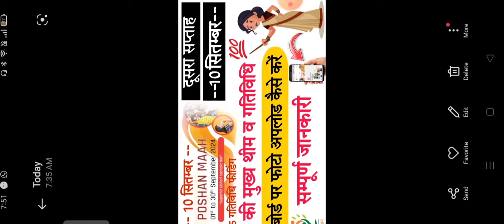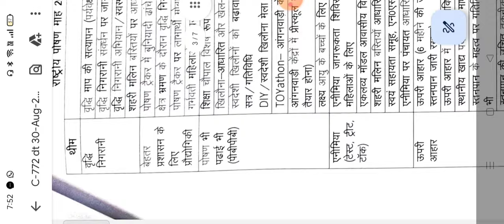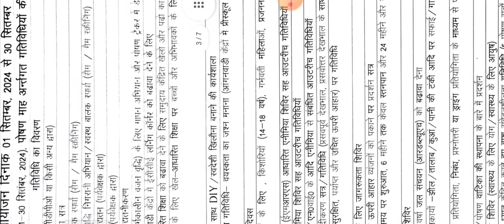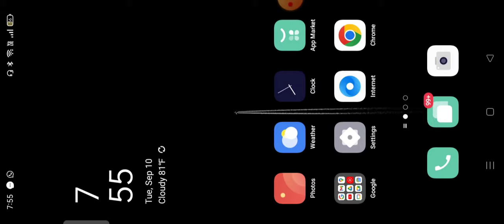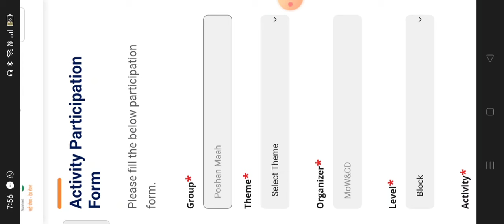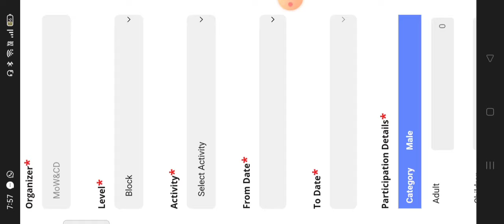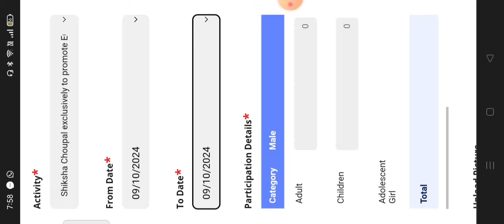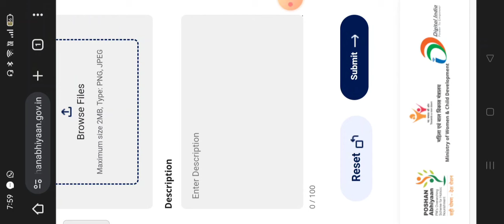Poshan Abhiyan 10 सितम्बर थीम व गतिविधि की सम्पूर्ण जानकारी